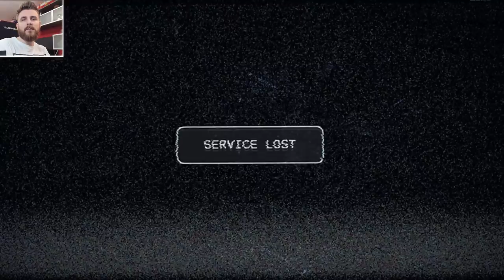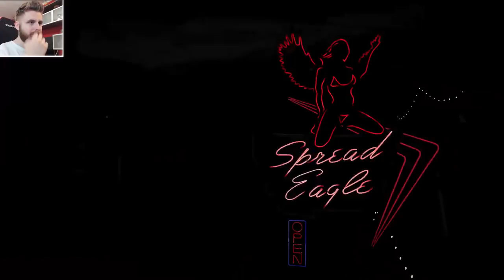INCERCAM FAR CRAI CINCI !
●Jucam si noi Far Cry 5